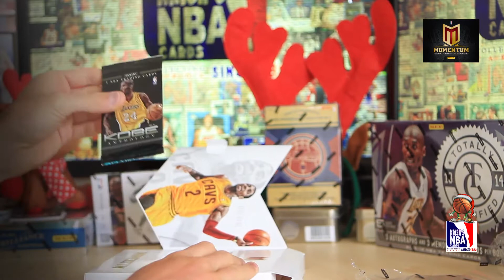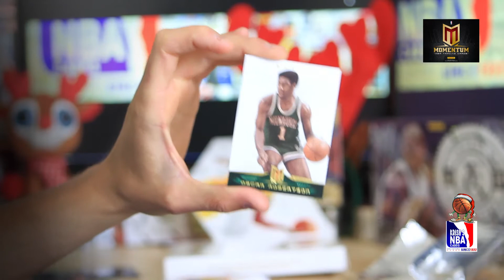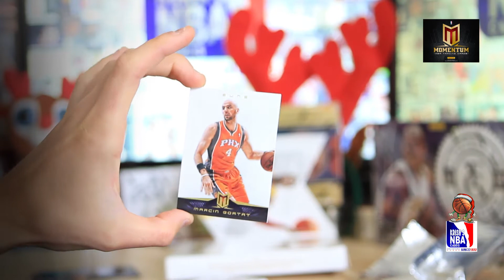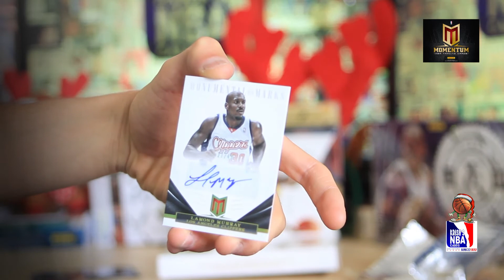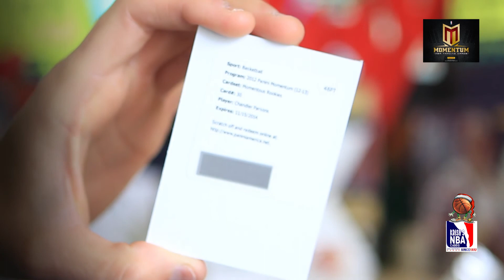2012-13 Panini MOMENTUM Box Break December 25 2013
HO HO HO Merry Christmas!! I thought I'd shout myself a Xmas and Birthday Treat with a box of 2012-13 Panini Momentum. I enjoyed the break, unfortunately I didn't get many players I like but the Redemption is nice. Have a wonderful day.